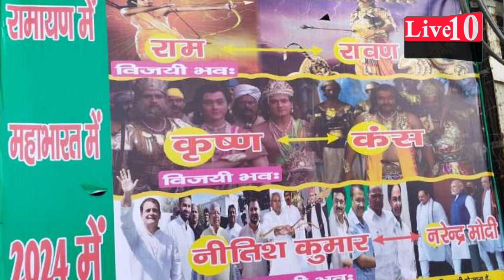RJD कार्यालय के बाहर लगा अब तक का सबसे विवादित पोस्टर देखिए ||LIVE10NEWS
RJD कार्यालय के बाहर लगा अब तक का सबसे विवादित पोस्टर||LIVE10NEWS